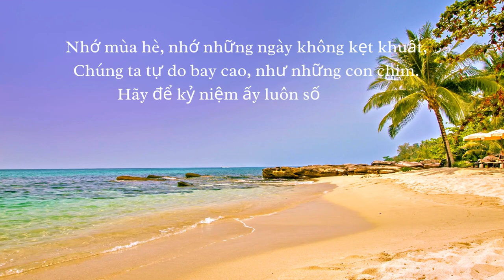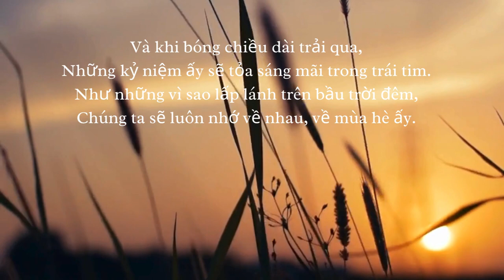Nhớ Mùa Hè 🌞🌾👫🏃‍♂️🌊🌅🎶🕊️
X3824X1 🌌🌟🎨🕊️
Trong tiết hè nắng cháy,
Những kỷ niệm đọng mãi trong tâm hồn.
Bao lần cùng bạn bè chạy đua trên cánh đồng,
Những bước chân vui đùa, nụ cười rạng ngời.
Mùa hè ấy, ta đắm chìm trong biển xanh,
Cát vàng nắng hòa quyện với da thịt.
Những chiều hoàng hôn dịu dàng,
Ta ngồi bên nhau, trò chuyện về tương lai.
Nhớ mùa hè, nhớ những bài hát vang lên,
Tiếng sóng biển, tiếng cười đùa của tuổi trẻ.
Những ước mơ to lớn, những kế hoạch đầy hy vọng,
Trong mắt ta, tương lai rộng mở như bầu trời.
Nhớ mùa hè, nhớ những ngày không kẹt khuất,
Chúng ta tự do bay cao, như những con chim.
Hãy để kỷ niệm ấy luôn sống mãi,
Như một bức tranh tươi đẹp về tuổi trẻ.
Và khi bóng chiều dài trải qua,
Những kỷ niệm ấy sẽ tỏa sáng mãi trong trái tim.
Như những vì sao lấp lánh trên bầu trời đêm,
Chúng ta sẽ luôn nhớ về nhau, về mùa hè ấy.
Hãy để những giấc mơ bay cao,
Như những cánh diều trắng trên bãi biển.
Và trong tiếng sóng biển, trong hương hoa cỏ,
Chúng ta sẽ mãi mãi là những người bạn thân.
Khát vọng tuổi trẻ không bao giờ phai mờ,
Nó là ngọn lửa cháy mãi trong trái tim.
Dù thời gian có trôi qua, những kỷ niệm ấy,
Sẽ luôn là một phần của chúng ta, mãi mãi.